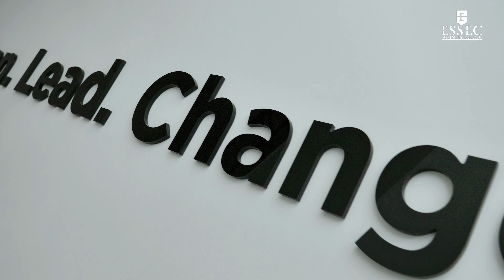Retour sur la Journée Portes Ouvertes | ESSEC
Samedi 10 juin 2023, nous avons eu le plaisir de vous accueillir sur notre campus de formation continue à Paris-La Défense.

Echanges avec nos consultants formations, nos alumnis, séance de speed caoching, masterclass, présentation de l'offre programmes, ateliers participatifs, petit-déjeuner et cocktail... autant d'activités pour vous plonger dans l'expérience ESSEC et vous faire passer une agréable matinée.